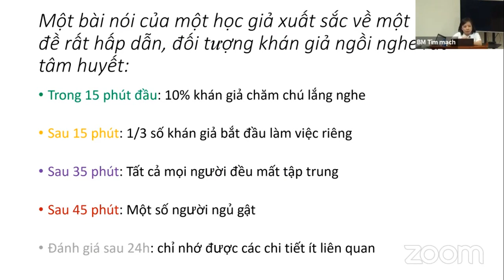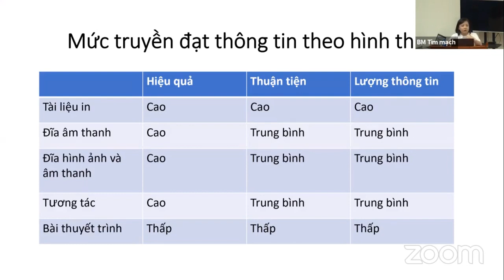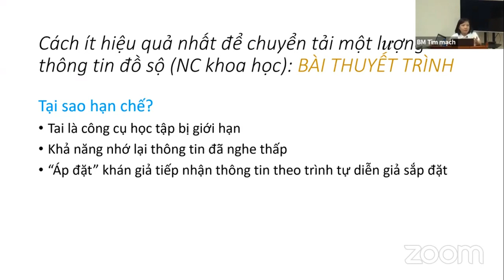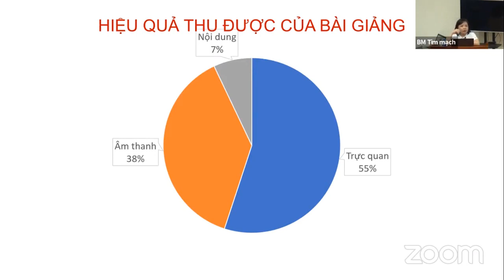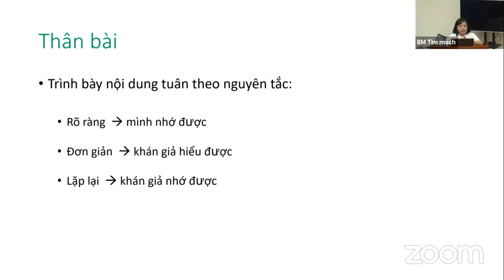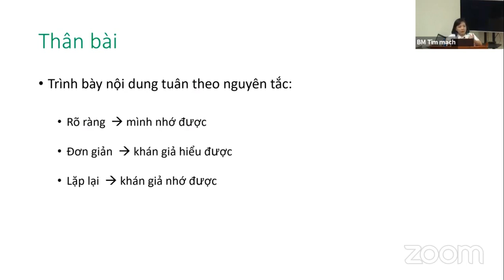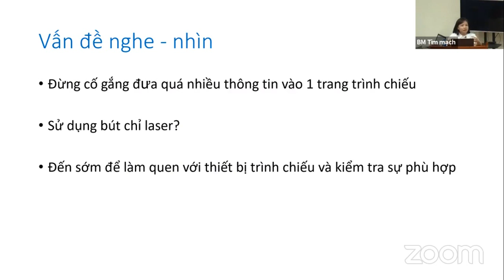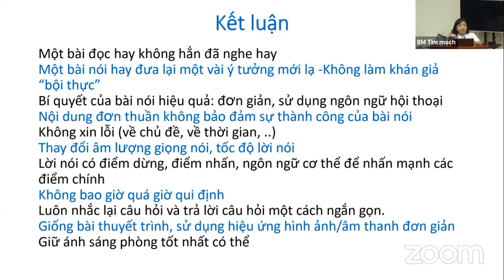Kỹ năng trình bày kết quả nghiên cứu khoa học [PP nghiên cứu khoa học]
Kỹ năng trình bày kết quả nghiên cứu khoa học
ThS. BS. Nguyễn Thị Minh Lý